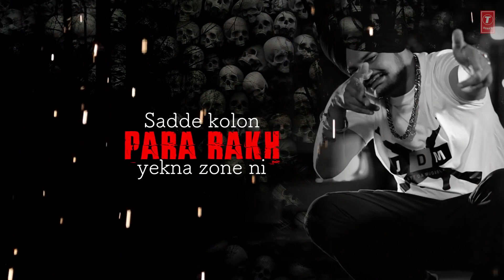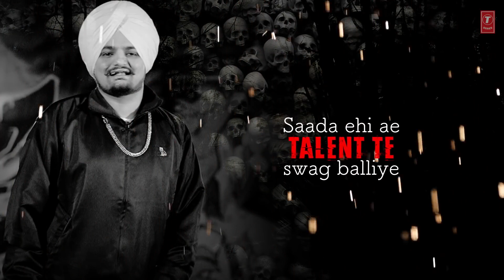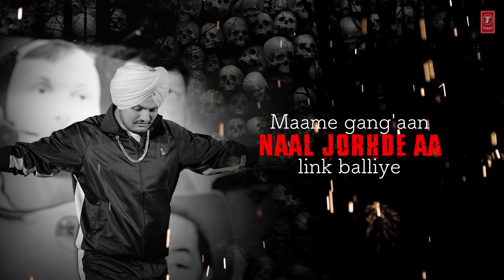DEVIL Lyrical Video PBX 1 Sidhu Moose Wala Byg Byrd Latest Punjabi Songs 2018